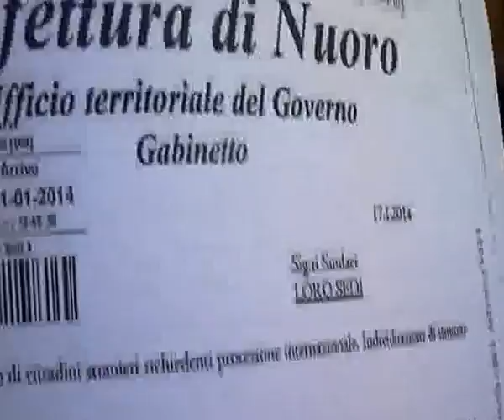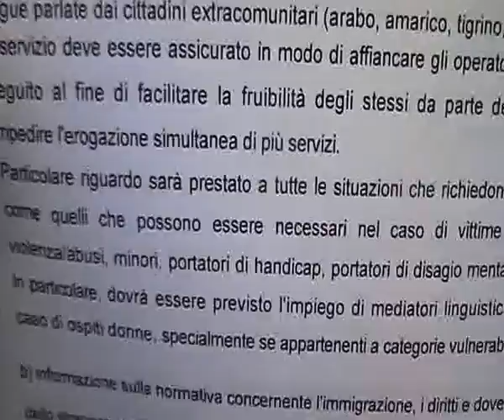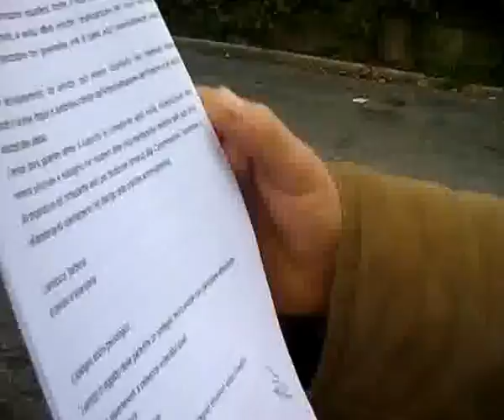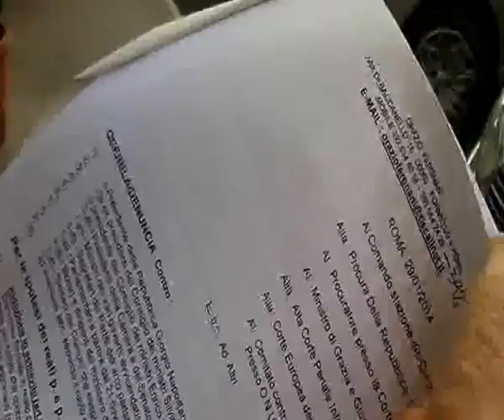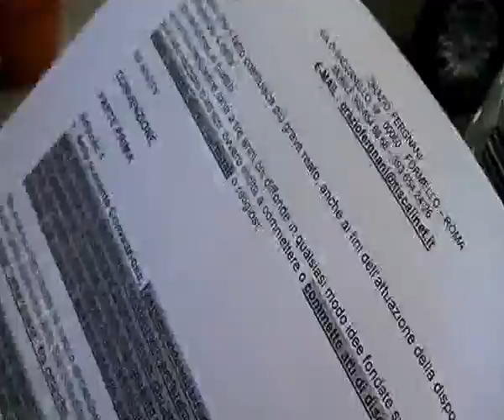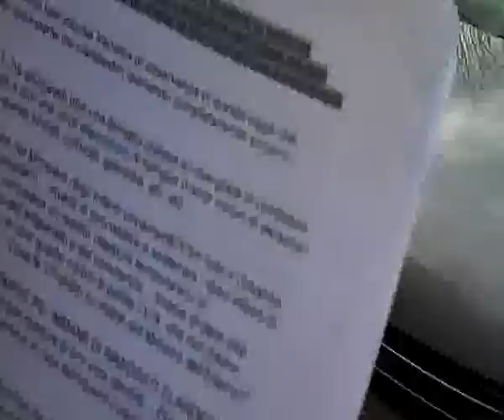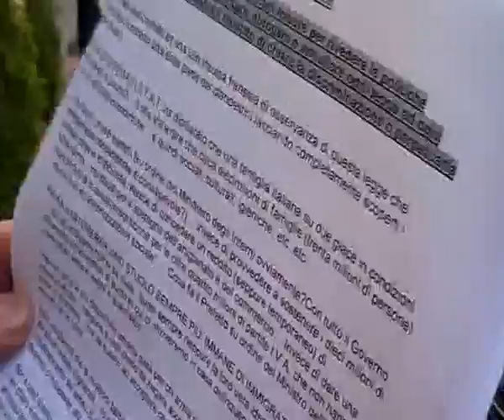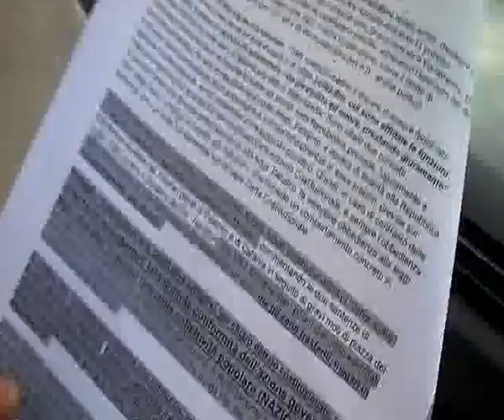QUERELA ALTO TRADIMENTO PREFETTI, PARLAMENTARI, PRESIDENTE DELLA REPUBBLICA...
QUERELA CONTRO I MINISTRI DELL'INTERNO, PREFETTI, CONSIGLI DEI MINISTRI, TUTTI I PARLAMENTARI DELL'ARCO COSTITUZIONALE, IL PRESIDENTE DELLA REPUBBLICA ED ALTRI ... PER IL REATO DI DISCRIMINAZIONE RAZZIALE CONTRO I CITTADINI ITALIANI ED IN FAVORE DEGLI IMMIGRATI "IRREGOLARI".